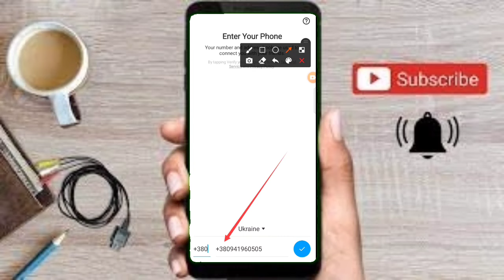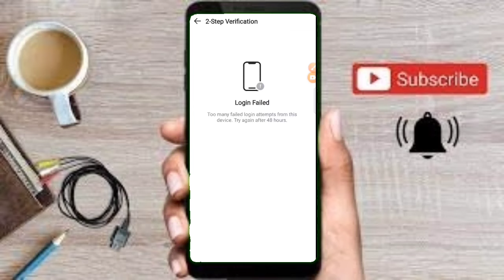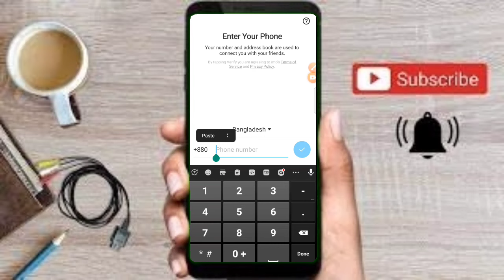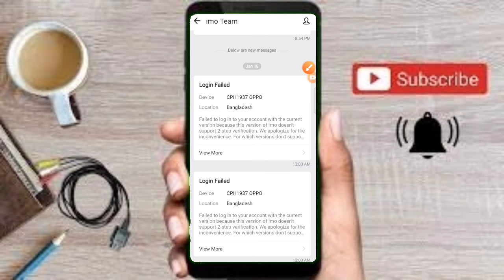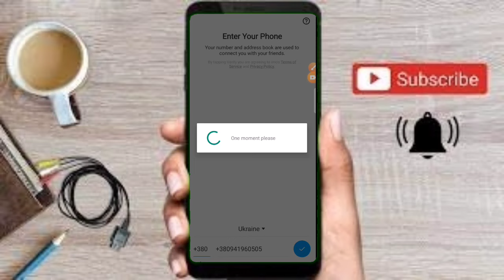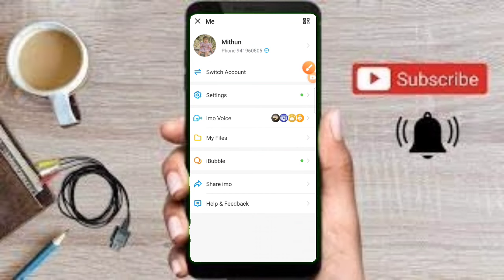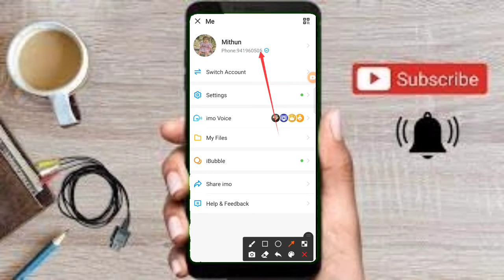how to do imo two step verification off.ইমু টু স্টেপ ভেরিফিকেশন অফ কিভাবে করবেন।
2/টেলিগ্রাম গ্রুপ লিংক।